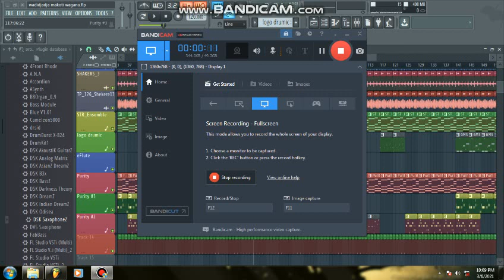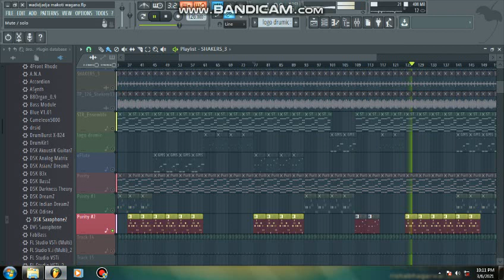Busy in the studio with a banging hot track ay en ass wadidjadja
Ay en Ass